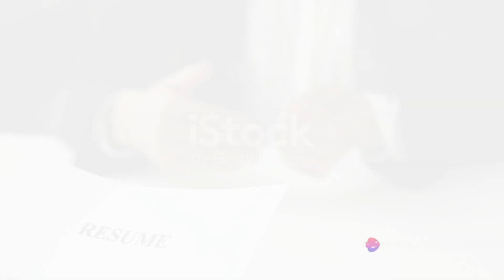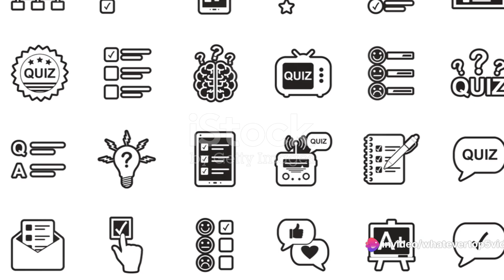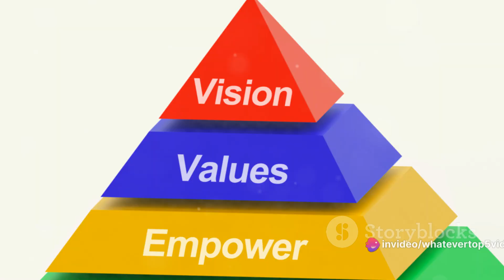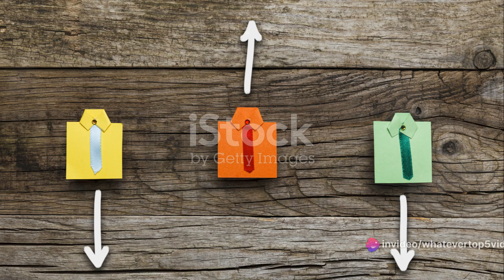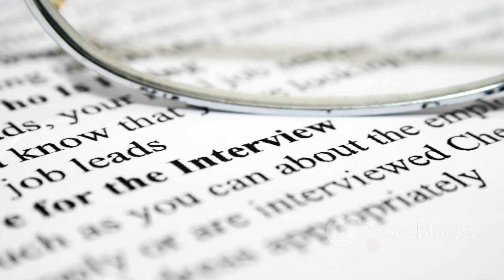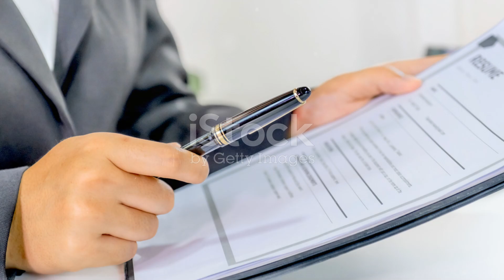Top 5 Questions You MUST Ask in an Interview - Uncover the Secrets!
OUTLINE:

00:00:00 The Importance of Questions in an Interview
00:01:51 "What does a typical day in this role look like?"
00:03:10 "What are the company's values?"
00:04:30 "What opportunities for professional development does the company offer?"
00:05:53 "What are the expectations for this role in the first 30, 60, or 90 days?"
00:07:16 "What are the next steps in the interview process?"
00:08:36 Video Summary and Call to Action